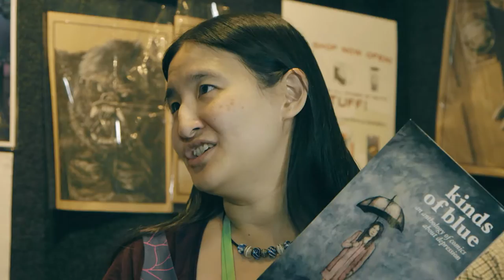Experience: SMASH! 2016 - Karen Beilharz Interview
Interview with Karen Beilharz of Hivemindedness Media from SMASH! 2016.

Karen Beilharz is a graphic novelist who has worked on titles such as 'Eternal Life' and 'Monsters.' In this interview, Karen speaks personally about her motivations for writing 'Kinds of Blue,' an anthology of comics about depression, as well as talking about her involvement with the Sydney Comics Guild.

You can find out more about Karen Beilharz and her works by viewing her

CREDITS:

INTERVIEWER:
Indy Saggu

CAMERAS:
Jacob Hae
Adam Loncar

MOTION GRAPHICS:
Mark Kalinic

EDITING:
Mark Kalinic

Jacob Hae
Mark Kalinic

AUDIO:
Adam De-Marino